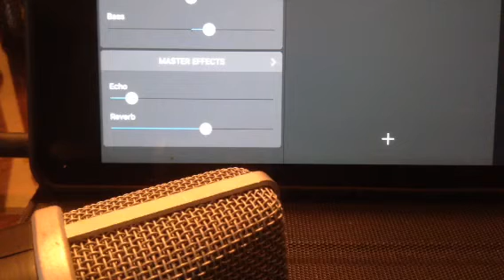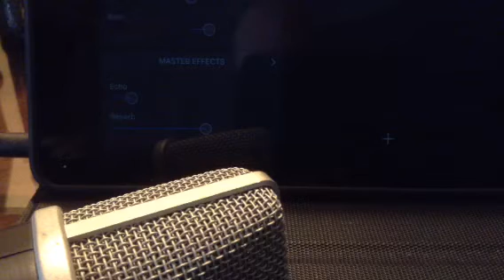So Much Time (2021)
Not much to say about this one. It ran through my brain and this is what came of that. A little song about taking note of your surroundings.